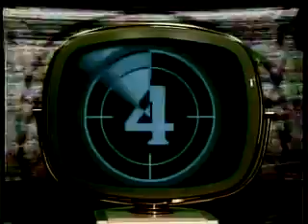KHSL Report: Mike Swain Visits Azad's Martial Arts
Olympic Gold Medalist in Judo, Mike Swain, lead a seminar in March 2008 at Azad's Martial Arts in Chico, California